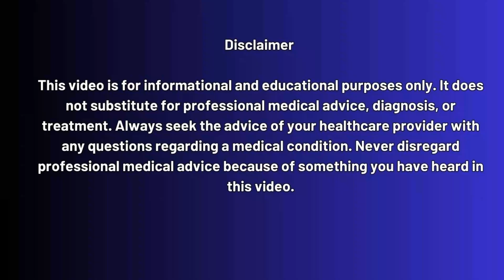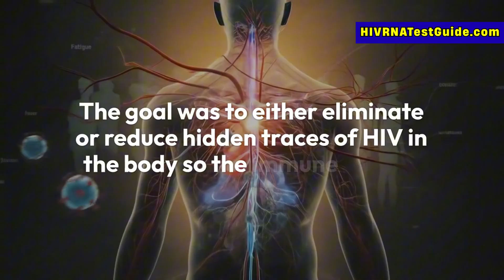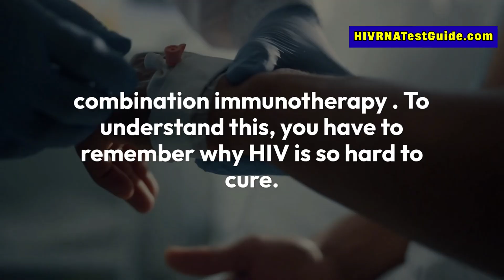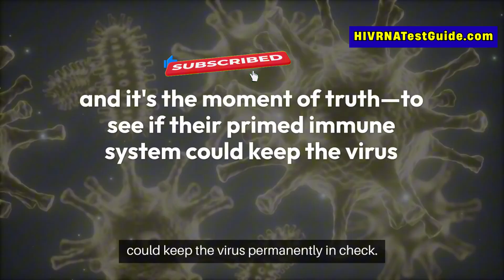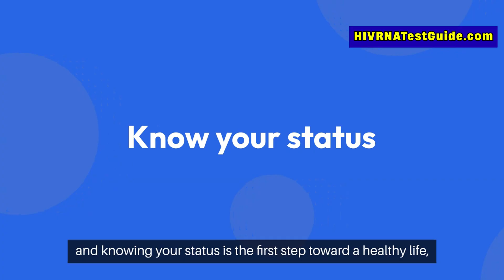HIV Cure 2026: Breakthrough HIV Cure Trial Shows Promising Results in Durban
The global fight against HIV just took a monumental step forward. A groundbreaking HIV cure trial, the first of its kind in Africa, has delivered stunning results, offering real hope for a functional cure—where the virus is controlled without lifelong Antiretroviral Therapy (ART).

In this video, we break down the incredible findings presented at the 2025 Conference on Retroviruses and Opportunistic Infections (CROI) in San Francisco by researchers from the University of KwaZulu-Natal (UKZN) in Durban, South Africa.

The Key Breakthrough: The trial demonstrated that 20% of participants have remained off ART and are virally suppressed for an average of one-and-a-half years after treatment!

The Science Behind the Hope (Combination Immunotherapy): The study tested a novel approach called combination immunotherapy. This strategy focused on:

Early ART: Treating participants soon after they acquired HIV to limit the viral reservoir.

Immune Boosters: Administering powerful immune-boosting agents to wake up the hidden traces of HIV and supercharge the immune system.

ART-Free Control: Stopping medication under close supervision to see if the immune system could keep the virus in check on its own.

✅ Early Detection Can Save Your Life
✅ Protect Your Partner and Loved Ones
✅ HIV Is Treatable — But Only If You Know Your Status
✅ Modern Tests Like the HIV RNA Test Give Results Fast and Accurately

🕒 Timestamps:

0:00 The Hook: A New Hope for an HIV Cure

0:32 The Big Headline: 20% Off ART for 1.5 Years

1:18 Understanding the Challenge: The Viral Reservoir

2:30 The Science Explained: Combination Immunotherapy

3:45 The Participants: Why Enrolling 20 Women Matters

4:45 Expert Insight: Professor Thumbi Ndung’u on the Significance

5:15 Global Impact: Complex Research in Africa

6:00 HOW To Get Tested for HIV?